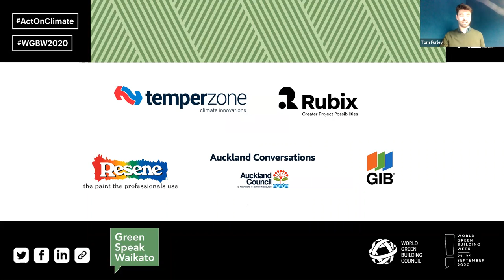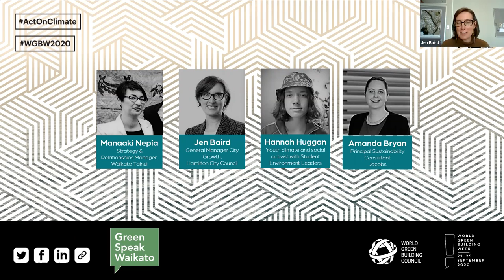How are our communities responding to climate change?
Listen back to this webinar NZGBC Waikato Forum brings another lively event to celebrate World Green Building Week and SDG Global Goals week. Panellists from the Waikato offered their expertise to discuss projects and plans in action to combat the effects of climate change, including Hamilton's 20 minute city initiative, Waikato Wellbeing's response to UN Sustainable Development Goal 13 on climate change from our young leaders, Waikato Tainui's Whakatupuranga 2050 o te taio, and how the building community can help reduce carbon emissions.

We need action now! Join the discussion to see how different communities are responding to the call.

Webinar Host:

Tom Furley, Communications Advisor, New Zealand Green Building Council
Guest panel:

Jen Baird, Hamilton City Council
Hannah Huggan, Student Environment Leaders
Manaaki Nepia, Waikato-Tainui
Amanda Bryan, Jacobs